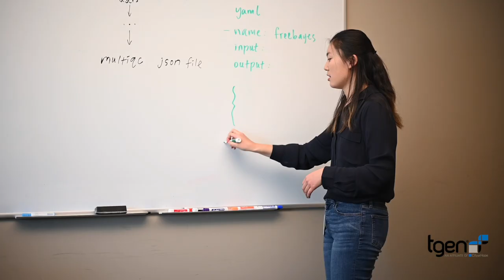TGEN Bioscience Leadership Academy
TGen's Bioscience Leadership Academy is a two-week bioscience program serving 20 Arizona high school students every summer. The intensive education and leadership program focuses on elevating students' understanding of the biosciences and precision medicine.